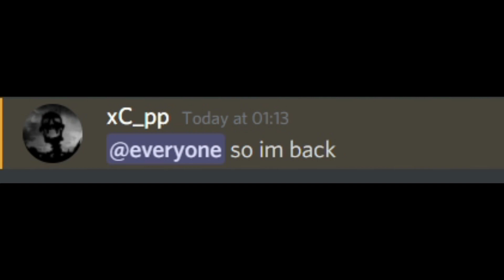How Legion of Metallum HRS retire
legion of metallum is a mortem metallum clan btw

Merch Buyers:

dedallos
V1pai
Rubi